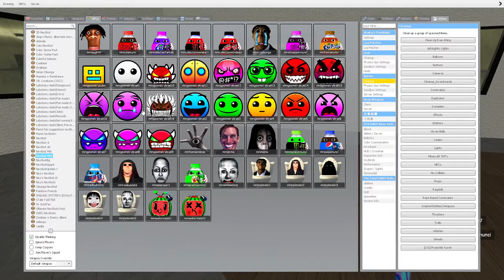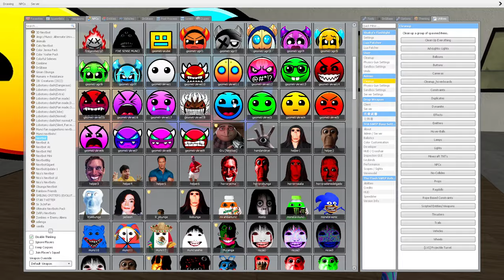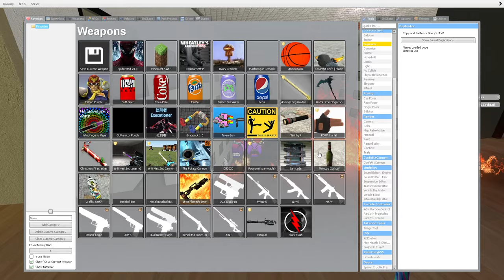Saving Baby BlueFace From Geometry Dash Emoji Fire in the hole And Lobotomy Dash Nextbot Gmod